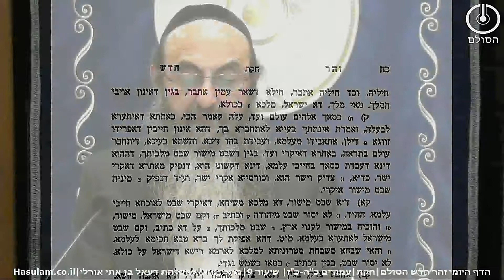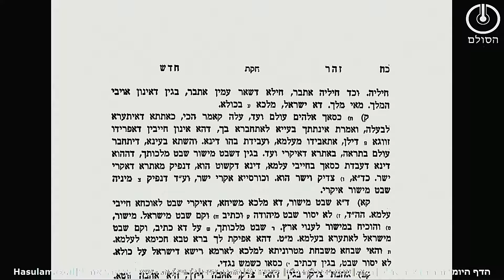הדף היומי בזוהר חדש הסולם - חקת | שיעור 9 | מתקדמים| כה-כז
שאלות חזרה בזוהר חדש חקת כה-כז
1.מה גורם לז"א ללבוש הוד והדר?
2. מיהי מהיטבאל בת מטרד מצד החכמה ומצד ההשקפה ומצד עבודת השם ומה היחס שלה אל הדר?
3. מתי נקראת המלכות שחורה ומתי נאוה ומי יכול לראות אותה שהיא שחורה ויחד עם זאת נאוה שאמרה להם אל תראוני שאני שחרחורת?
4. כיצד ענוה וצדק קשורים ללאה ורחל הסבר גם דרך הכתוב עקב ענוה יראת ה'?
5. מהו סוד מחשוף הלבן על המקלות שהשתמש בו יעקב?
6. מתי חוזר הכל להיות כיריעות שלמה ממצב קודם של אהלי קדר?

ניתן לעקוב אחרי העדכונים וליצור קשר